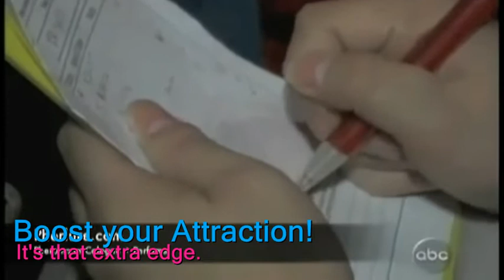ABC News 2020 Special - Do Pheromones(Pherocure) Work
Case study testing Pheromones - Pherocure on two sets of twins.

One of each twin gets a perfume and the other pheromones. See there results in a speed dating session.